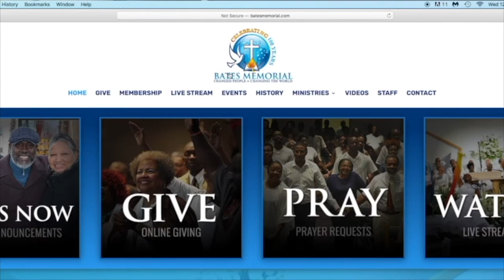Saturday Morning Worship- Classics 3-6-21 11AM